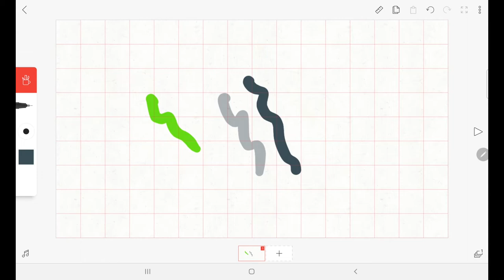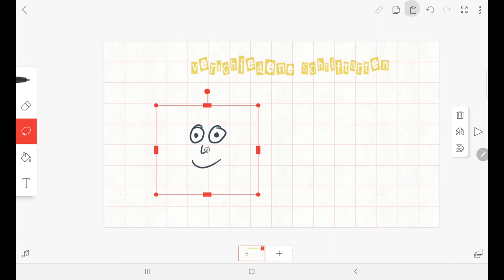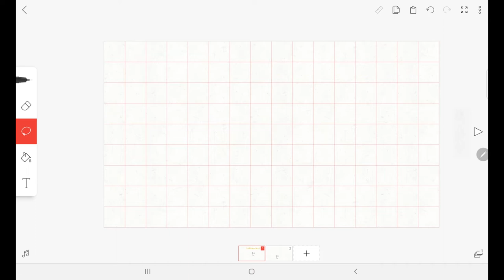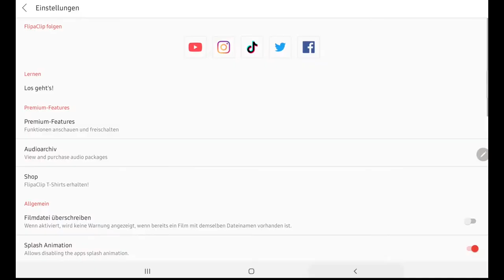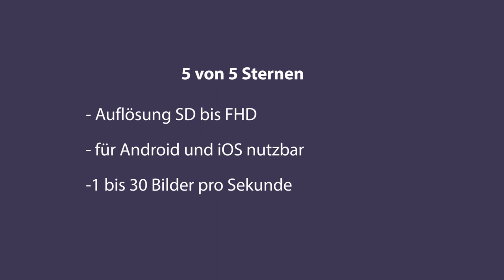Test: FlipaClip. Animationen im Chemieunterricht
Dieses Video fasst die wichtigsten Bewertungspunkte der App FlipaClip zusammen.